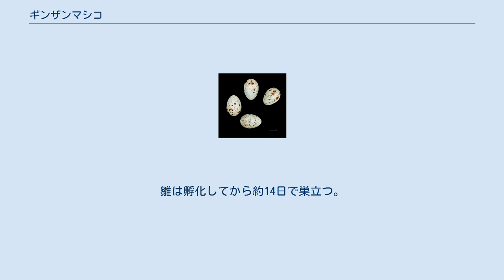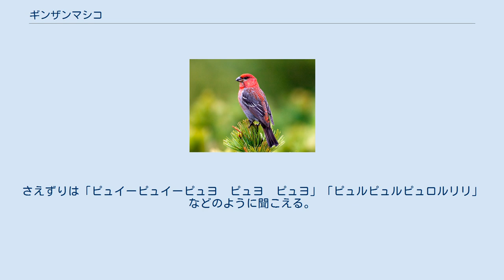ギンザンマシコ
ギンザンマシコ（銀山猿子、学名：Pinicola enucleator）は、スズメ目アトリ科に分類される鳥類の一種である。
 アメリカ合衆国、カザフスタン、カナダ、スウェーデン、中華人民共和国北部、日本、ノルウェー、フィンランド、モンゴル、ラトビア、ロシア スカンジナビア半島北部からロシア極東地域に至るユーラシア大陸の亜寒帯と、アラスカ、カナダ北部、ロッキー山脈で繁殖し、一部の個体は冬季に南方へ渡る。
 日本では、北海道の高山（大雪山系など）で少数が繁殖するほか、冬鳥として北海道の各地に渡来する。
本州では冬季まれに観察される。
 全長20-22cm。
腹部の羽毛は灰色。
翼や尾羽の羽毛は黒褐色で、羽縁は淡色。
 オスは全身が赤い羽毛で覆われる。
メスは全身が黄褐色の羽毛で覆われる。
 4-11亜種に分かれるとされる。
日本では、次の2亜種が記録されている。
 高山帯や針葉樹林に生息する。
冬季になると標高の低い場所へ移動し、小規模の群れを形成する。
冬季には市街地の街路樹でも見られる。
 食性は雑食で昆虫類、木の葉、果実（ナナカマド、ハイマツ、ハンノキ）等を食べる。
地上でも樹上でも採食を行う。
 Pinicola enucleator ハイマツ等の樹上に枯枝を組み合わせた皿状の巣を作り、日本では5-6月に1回に3-5個の卵を産む。
 比較的、人を恐れない。
 地鳴きは「ピュル　ピュル」など。
さえずりは「ピュイーピュイーピュヨ　ピュヨ　ピュヨ」「ピュルピュルピュロルリリ」などのように聞こえる。